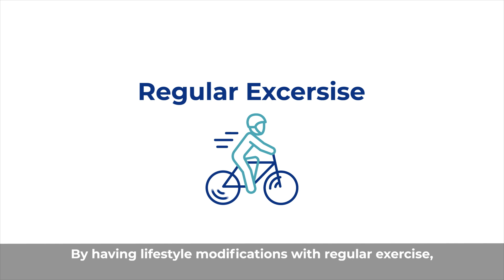Stroke Risk and Prevention from Memorial Neuroscience Institute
Learn about stroke risk and prevention from Brijesh Mehta, MD, medical director, Comprehensive Stroke Program and NeuroInterventional Surgery, and Norman Ajiboye, MD, medical director, Stroke Programs, Memorial Hospital Miramar and Memorial Hospital Pembroke.

21889_881230